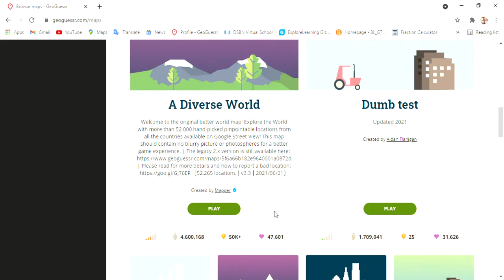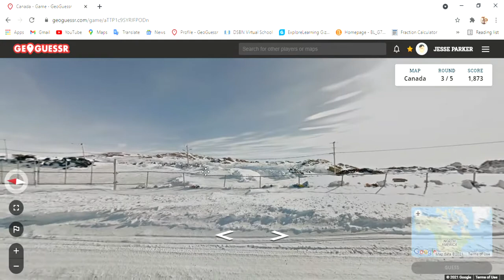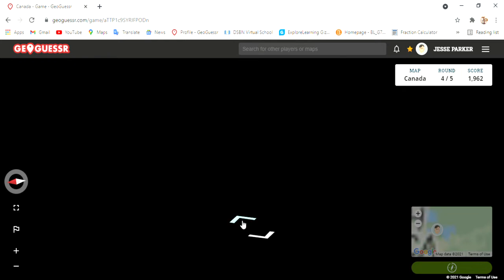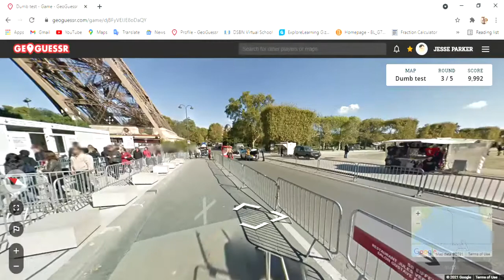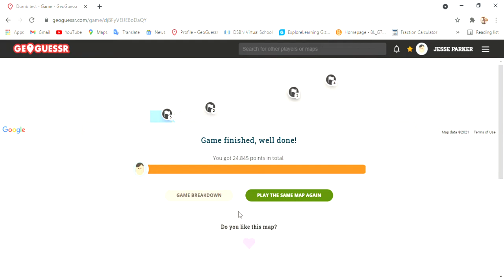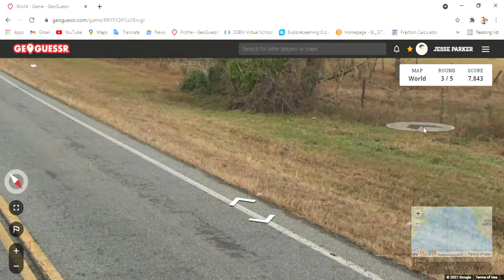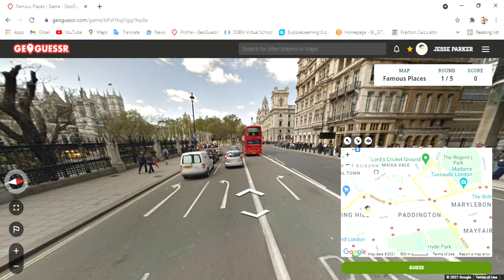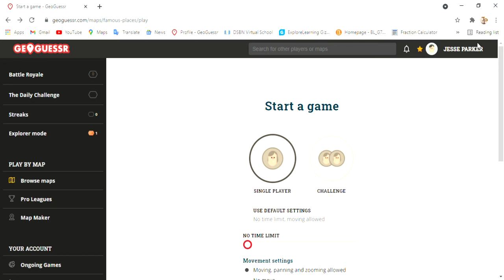GeoGuessr ep4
In this video I tried the dumb test.